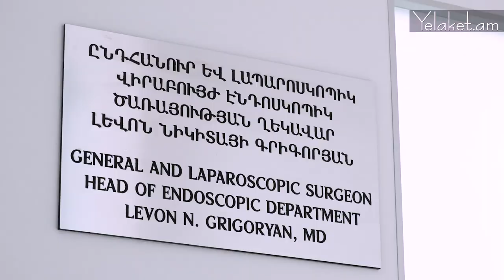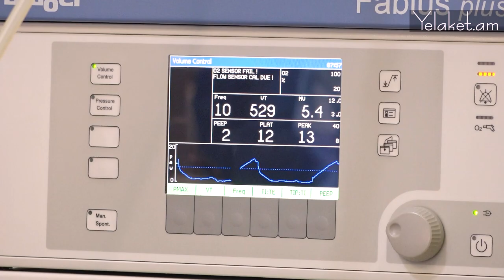Վիրահատության միջոցով ավելորդ քաշ կորցնելով՝ խուսափում ենք մի շարք հիվանդություններից.Լևոն Գրիգորյան